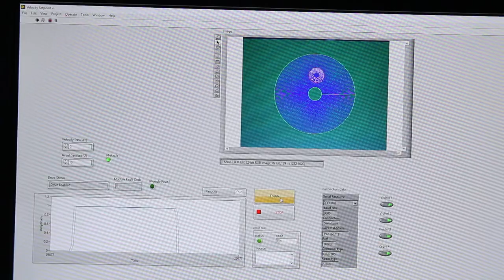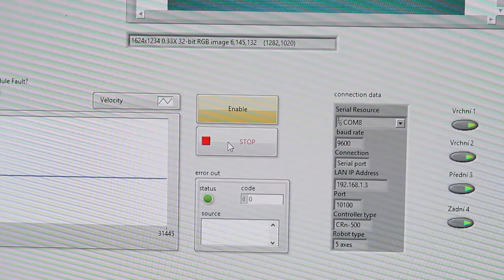Automatizované třídění objektů s využitím strojového vidění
Automatizované třídění objektů na dopravníkovém pásu pomocí strojového vidění a robotu Melfa. Centrální řídicí jednotku tvoří CompactRio od firmy National Instruments a celý program je vytvořen pomocí Labview, část rychlostního řízení dopravníkového pásu využívá FPGA.